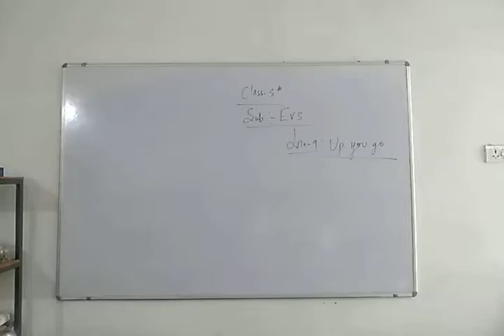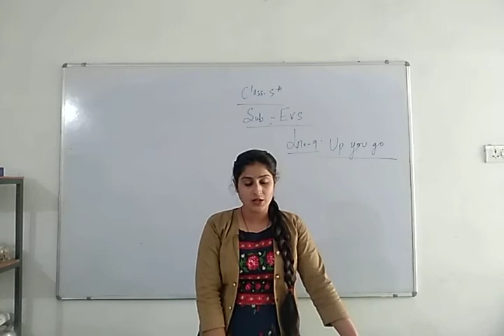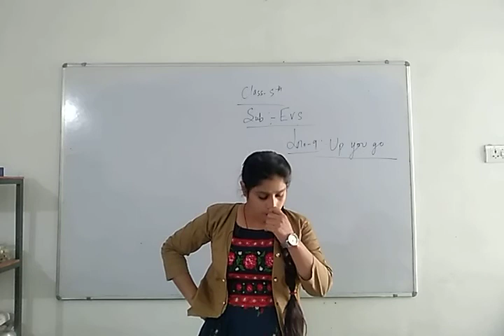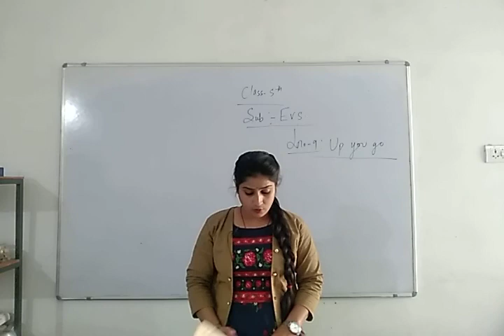Class -5th ( E.V.S.) 8/12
Lno.9 Up You Go